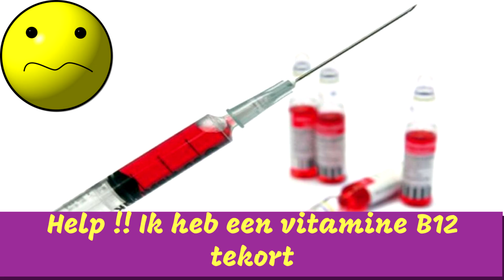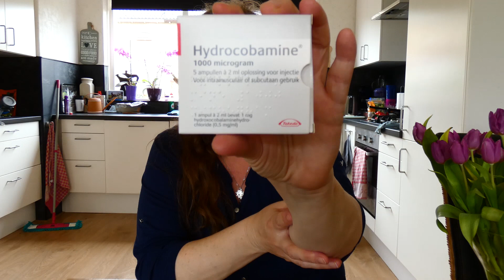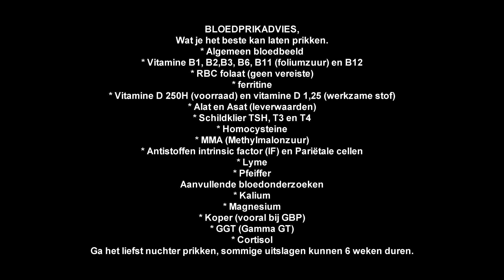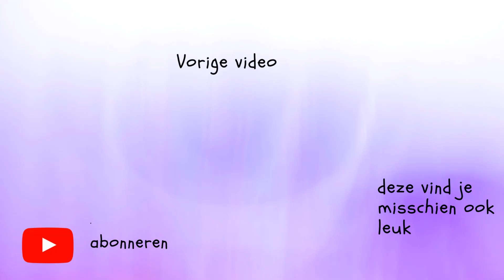Help !! Ik heb en vitamine B12 te kort !!!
Een vitamine te kort ? dat is toch niet zo erg ??
Kijk de video om er achter te komen of dat klopt !

Meer informatie over B12 te kort kun je vinden op

De vlogs lopen precies een week achter.